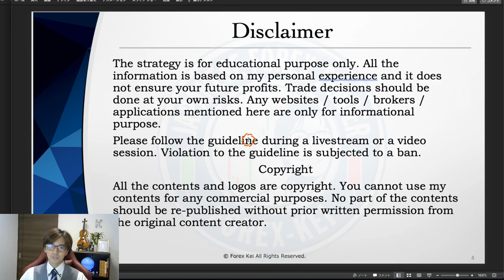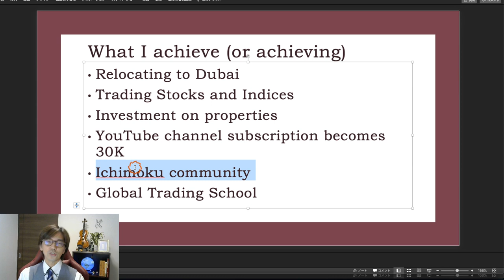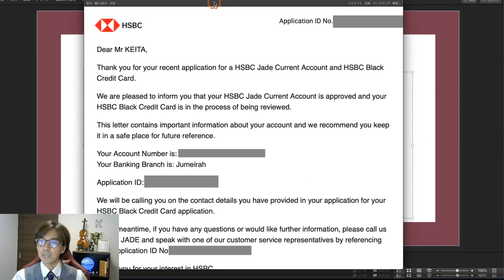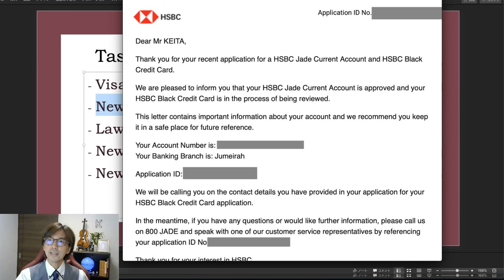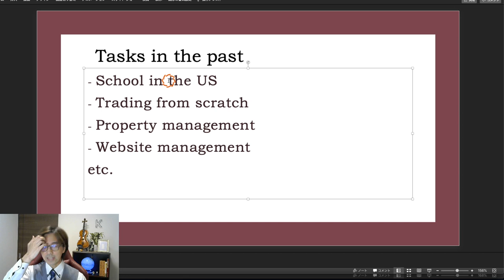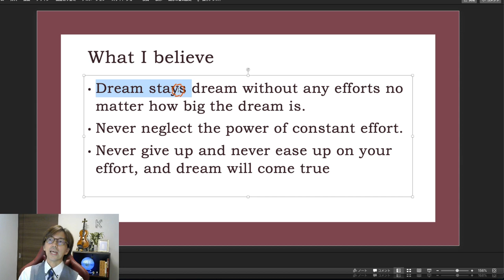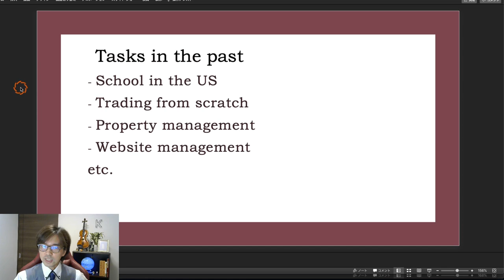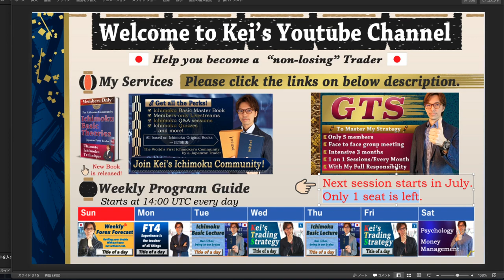Power of Consistency. Step by step is the key to success in a long run / 7 June 2021